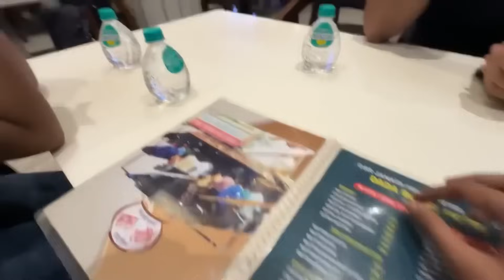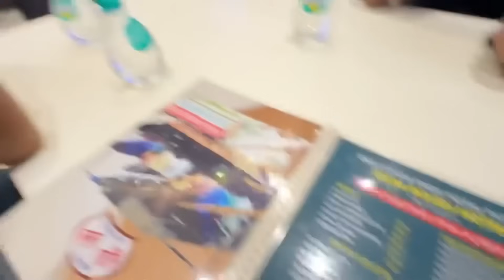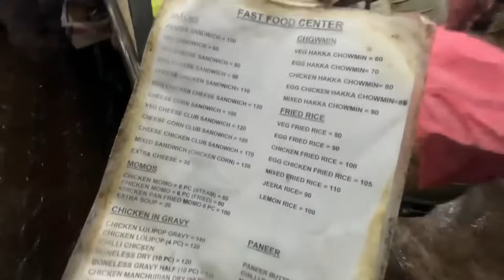Barrackpore food Tour | Dada Boudi Biryani আগের মতো আছে? 250gm MUTTON | Kolkata Biryani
kolkata foody
best biryani in barrackpore
kolkata biryani
dada boudi biryani barrackpore kolkata
best mutton biryani in kolkata
biryani
dada boudi biryani price
dada boudi biryani kolkata
dada boudi barrackpore
barrackpore food tour
barrackpore street food
food vlog

Musician: @iksonmusic